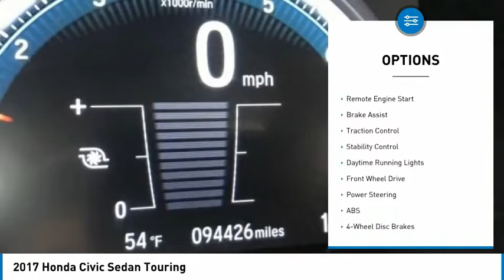2017 Honda Civic Sedan St Charles IL S10458A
2017 Honda Civic Sedan Touring

2017 Honda Civic Touring FWDHondaTrue Used Details:* Honda Care Motor Club Partner for 1 year/12,000 miles. Roadside Assistance, Trip Interruption and Concierge Service for 1 year/12,000 miles (whichever occurs first) beginning at the expiration of the New Vehicle Limited Warranty, or from the date of sale of the vehicle if the New Vehicle Limited Warranty has expired at the time of sale. 2015 and newer models, Honda Roadside Assistance is available throughout the New Vehicle Limited Warranty period. One complimentary oil change within the first year of ownership. SiriusXM 90-Day free trial.* Roadside Assistance* Powertrain Limited Warranty: 5,000 Mile 100-days/5000 miles(whichever comes first) after new car warranty expires or from certified purchase date* Vehicle History* Transferable Warranty* Warranty Deductible: $0* Limited Warranty: 5,000 Mile 100-days/5000 miles(whichever comes first) after new car warranty expires or from certified purchase date* 112 Point InspectionMcGrath Honda will also cover this specific vehicle with a 3 month/3,000 mile limited Powertrain Warranty, to simply give you a peace of mind.Awards:* 2017 IIHS Top Safety Pick (When equipped with Honda Sensing) * 2017 KBB.com 10 Most Awarded Brands * 2017 KBB.com Brand Image AwardsKelley Blue Book Brand Image Awards are based on the Brand Watch(tm) study from Kelley Blue Book Market Intelligence. Award calculated among non-luxury shoppers. Kelley Blue Book is a registered trademark of Kelley Blue Book Co., Inc.** KBB MARKET VALUE PRICING at McGrath Honda Of St.Charles. Shop/Buy with confidence! With our KBB Market Value Pricing, you'll find our competitive market-based price on every pre-driven vehicle upfront,... No games, No hassles, Just Real Prices!!